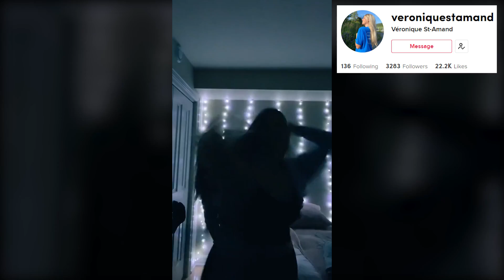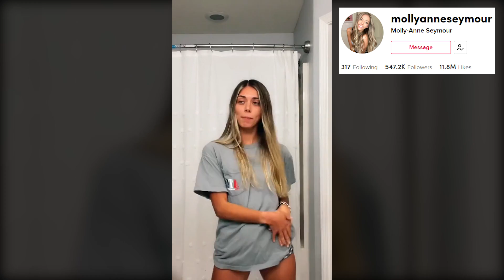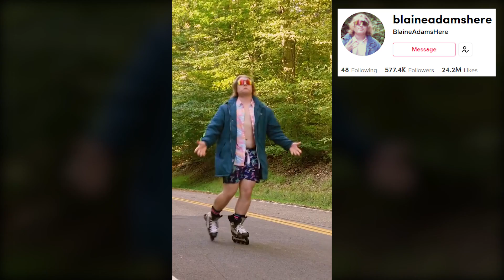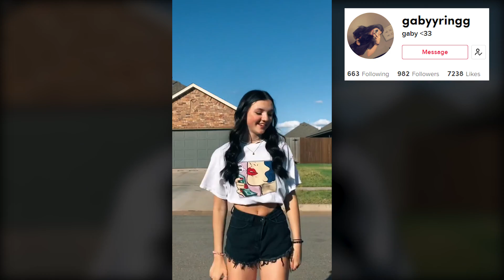Fireball - Pitbull | NEW TikTok Dance Compilation